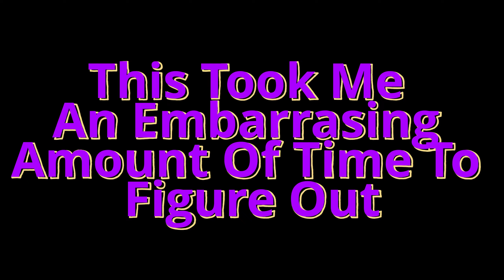An Inkling Of The Past? | Bendy and the Dark Revival - Part 6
Welcome back to the ink abyss created by the studios of Joey Drew! Audrey and I are heading in for the first time. Many mysteries are being set up with few answers in sight. What is behind the unreliable narrative? Watch along as we go through jump scares and finish up chapter three of the horror story game of Bendy and the Dark Revival!

We discover hints of a past that may have involved and a certain Drew's appearance. What is death in an ink world? How thin is the line becoming between the ink world and our own?

This video will be the beginning of this long and crazy journey, and I can't wait for us to go!

Internet is horrible, this was set to go public at 8am

Game Credits
Game Title:
Bendy and the Dark Revival
Developer:
Joey Drew Studios
Publisher:
Joey Drew Studios

How Important Is A Memory?

Is Joey Drew supposed to be Walt Disney or one of the Fleischer brothers?

Did you know Bendy and the Ink Machine came out in 2017?

Any other future sequels from the 2015, 2016, and 2017 era of indie gaming?

If you reached this far, glad you read all of it.